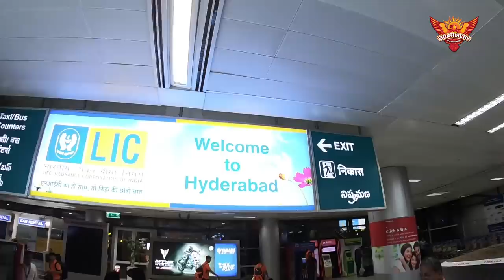SunRisers Hyderabad | Back To Hyderabad For Our Last Home League Game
The Risers are back to Hyderabad for the last home league game of VIVO IPL 2019!

Watch all their travel behind the scenes here!